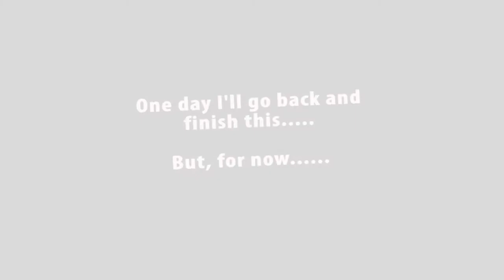Carol Jean.wmv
Carol's on you tube, and it just seems right. You Tube just got a little better !